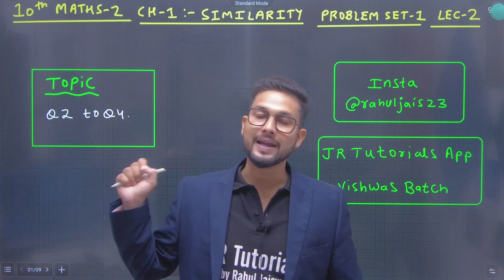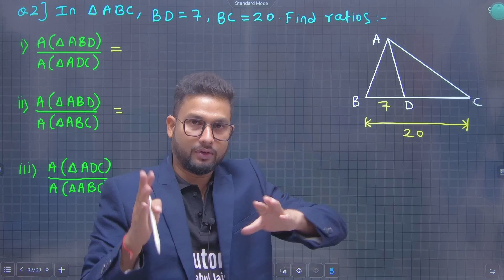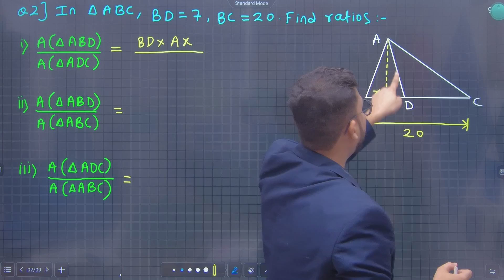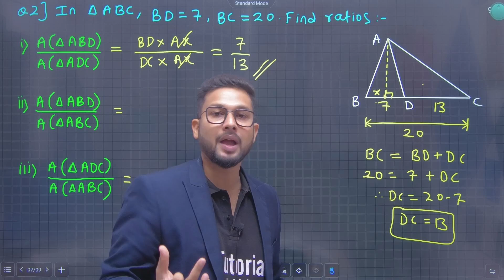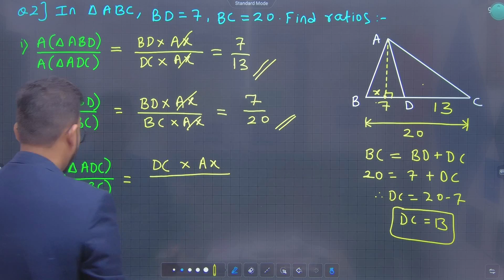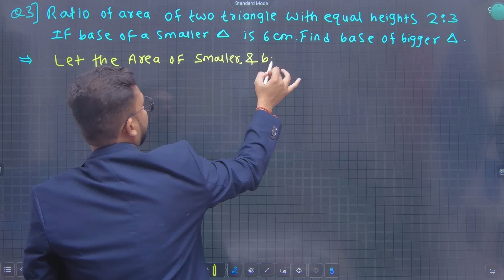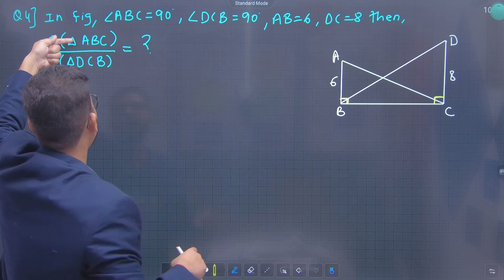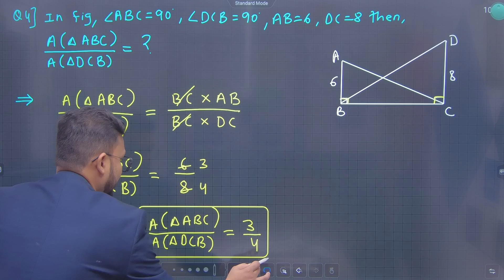10th Maths 2 | Chapter 1 | Similarity | Problem Set 1 | Lecture 2 | Maharashtra Board